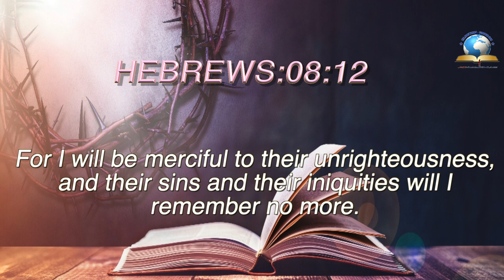Today's English Bible Verse I Today’s English Bible Words [20/08/2021] I English Bible Verse